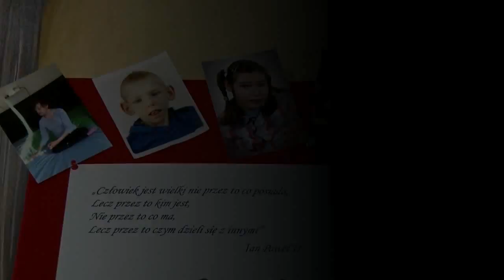03 Bal Kosów Lacki Listopad 2014